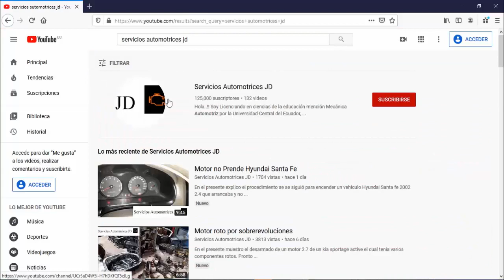Cambio correa de distribución Kia Sportage Active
En el presente muestro el cambio de kit de distribución de un vehículo kia sportage active 2.0 paso a paso.

Whatsapp exclusivo para citas en el taller 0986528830